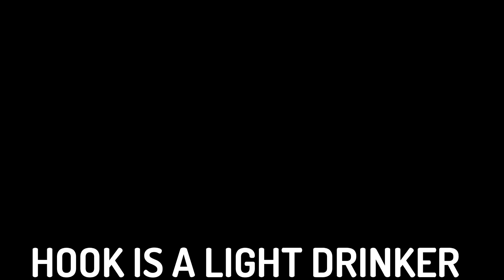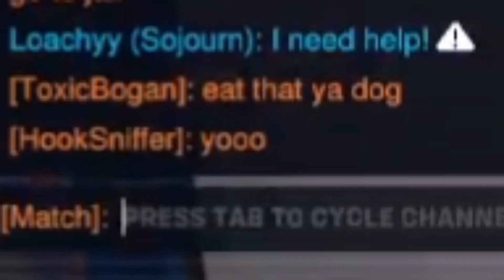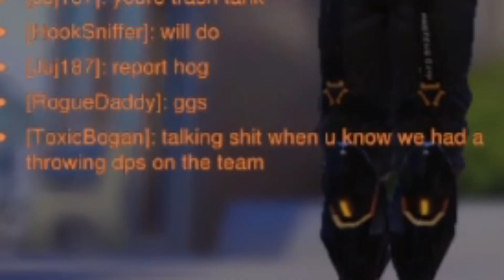LOSE A RANK GAME WE GLUG GLUG GLUG !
GLUG GLUG RESPONSIBLY !!!

I was not expecting this to happen at all 😂😭

RogueCelestial !

Fattllama !

for joining and having a blast !